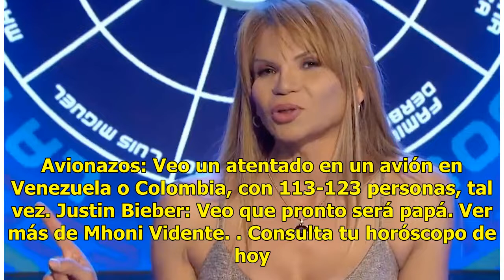Mhoni Vidente predice un fuerte atentado en avión y la muerte de más de 120 personas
La cubana revela la presencia del demonio en varios países del mundo Mhoni Vidente. Foto: Mhoni Vide...